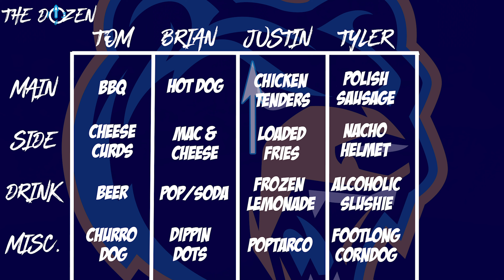The Dozen: Drafting Ballpark Foods (Ep.9)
Tyler and the crew draft ballpark foods. What will go #1 and what will go undrafted?